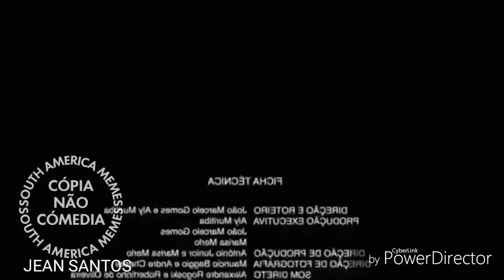P I O R S A L A